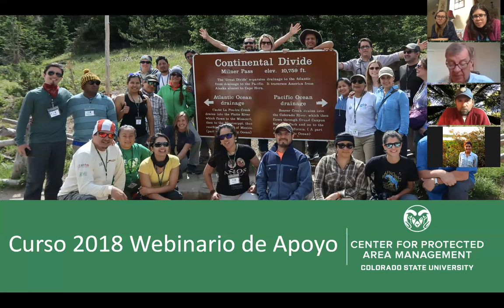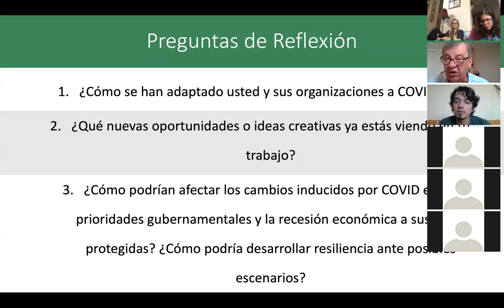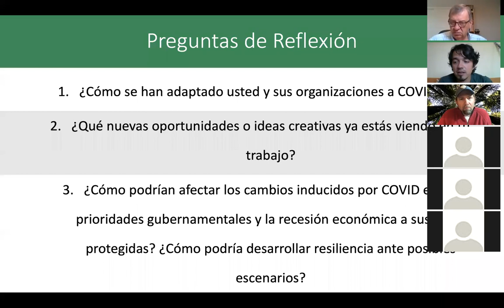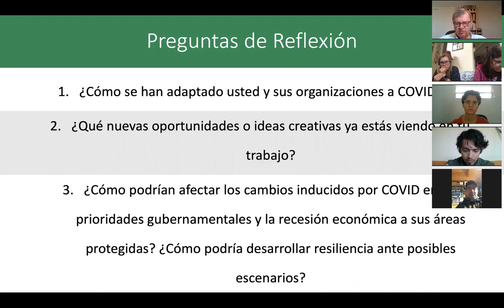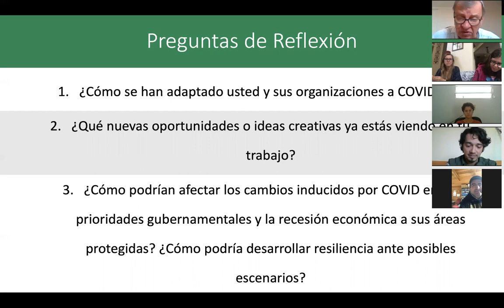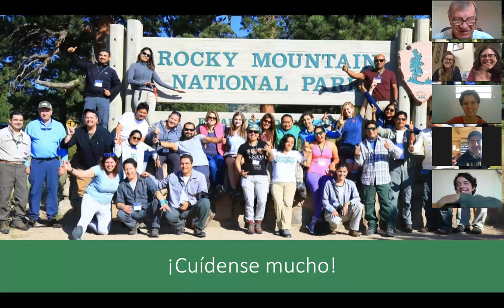CPAM Webinar de Apoyo para Alumnos del Curso Colorado 2018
Este webinario fue impartido por el Centro para el Manejo de AA.PP. de la Universidad Estatal de Colorado el 14 de mayo 2020.